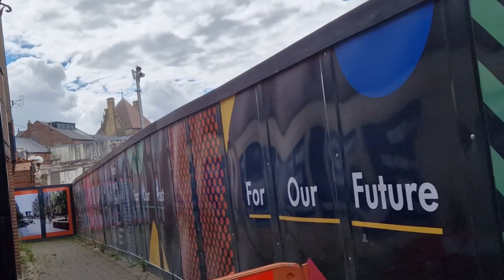Wigan Galleries Demolition Update 15/8/23